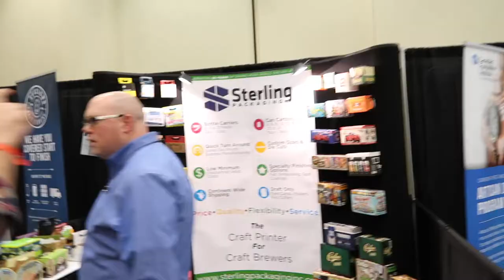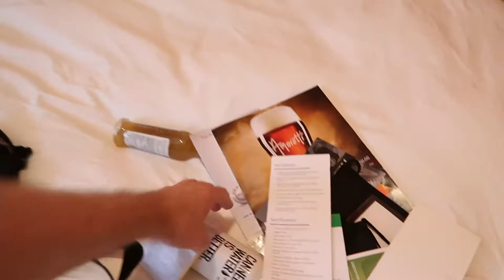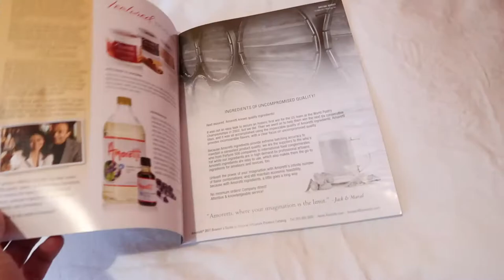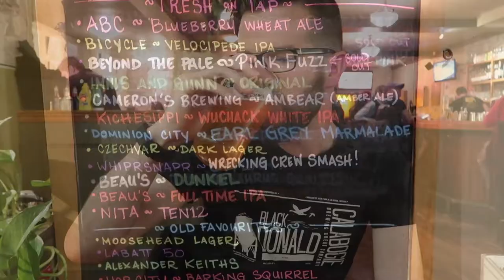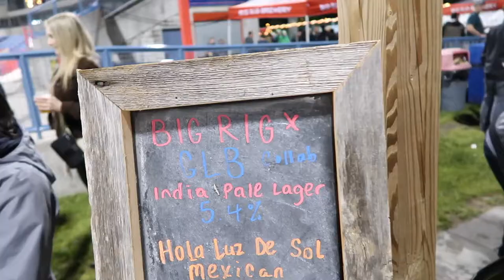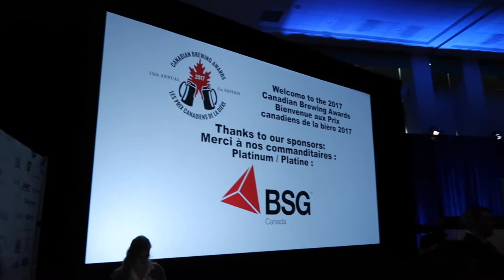ALL OF THE BEERS IN CANADA!! | Canadian Brewing Awards​ 2017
We were fortunate enough to be invited as media to cover the Canadian Brewing Awards in Ottawa on the final weekend of May, and man, it was wild. We connected with some of the best brewers in the country, hung out with our fellow BrewTubers and tasted some of the most incredible beers Canada has to offer. Check out the vlog for the whole wacky, zany adventure.